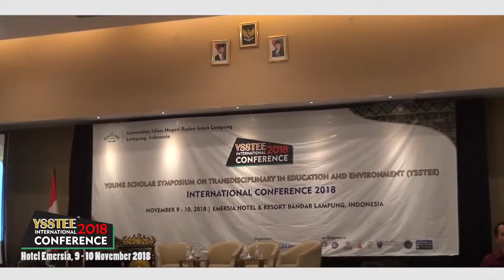INTERNATIONAL CONFERENCE 2018 UIN RADEN INTEN LAMPUNG